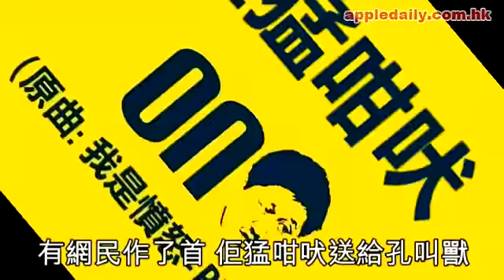孔子女傳人謝雪心轟孔叫獸！牧羊犬：Who Is Dog？佢猛咁吠？！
(蘋果日報)香港藝人謝雪心一向對自己是孔子第 76代後人身份十分低調，入行時更把原名孔令馥改成藝名謝雪心，對於輩份比自己高的第 73代孫、北大教授孔慶東日前失言辱罵港人是狗的歪理，雖然打埋算盤都算一家親，但心姐一於幫理不幫親，前晚接受訪問時力斥孔慶東言論不可代表全部人，她認為做人一定要尊重人，就算小狗都有名字，都值得尊重。身為孔子第 73代孫的北京大學中文系教授孔慶東，日前在內地的第一視頻新聞網的時事評論節目《孔和尚有話說》中，口出狂言臭罵港人是英國殖民者的狗，觸怒港人，網友群起圍插。身為孔子第 76代後人、原名孔令馥的謝雪心，前晚在荃灣演出完無綫節目《金龍吐艷迎新歲》後，均異口同聲炮轟孔慶東。心姐表示有留意孔慶東辱罵港人是狗的言論，她說：「我雖然不是太清楚這件事，但聽到他說香港人是狗，自己心裡感覺是好不舒服。」孔慶東身為北大教授卻出言不遜，有教壞學生之嫌，心姐批評說：「老師正常都不會教學生侮辱人，真的不可以，普通老師都不會容許學生這樣做。」問到心姐對孔慶東的行為是否非常反感，她說：「很難說，但人一定要尊重人，就算是狗仔都要尊重，狗仔都有名字。」心姐都是孔子後人，可認識孔慶東？她說：「我不認識這個人。」心姐更與他劃清界線，可覺得他的言行有辱孔子後人？她說：「一個人不可以代表全部，就算孔夫子都希望大家學識尊重同包容，希望大家以和為貴。」另外，此事引起網民強烈反應，由窮飛龍 & 薑檸樂填詞，牧羊犬主唱，合成MV如下：
填詞: 窮飛龍 & 薑檸樂
主唱: 牧羊犬
MV:薑檸樂
Woo. A 聽他狗UP晒鬼氣
佢亂咁吠 搬出一堆假真理
你我是賤族賤民 侮辱我地
惡劣態度 講普通話先尊貴
講廣東話香港貨 都睇不起
講香港通街都是狗 劣素質偷呃拐騙
YOU NEVER SAY SAY普通話
正王八蛋
Woo. A 聽他狗UP谷鬼氣
Woo. A 真口臭他媽的欠抽
廢物廢話 孔子子孫屙狗屁
吐氣附大陸揚眉 發著臭味
佢話我地 多得優質的中國
供水供蔬果給你 養活這地
香港蝸居充當豪宅 就算街巷多清潔
會瓜
Woo. A怎麼可吞聲忍氣
Woo. A影衰曬孔子個朵